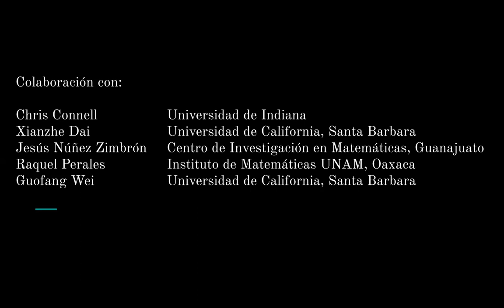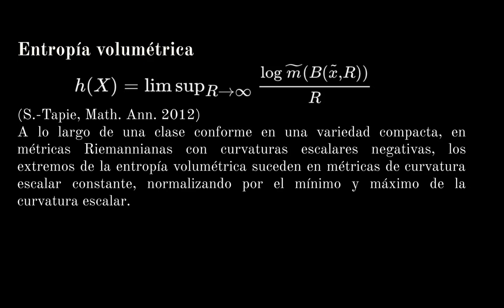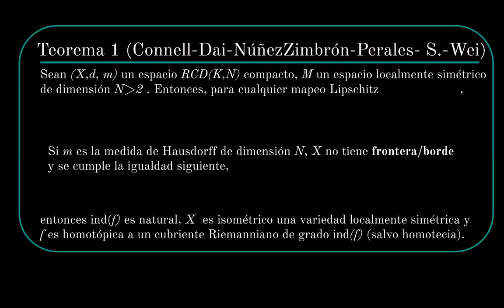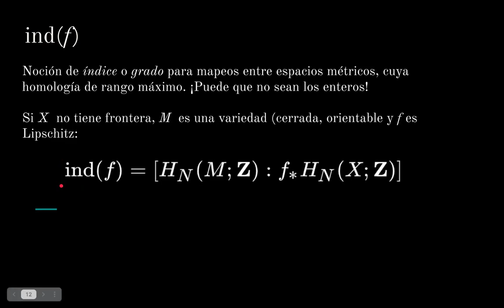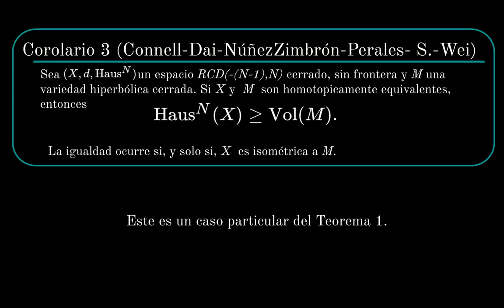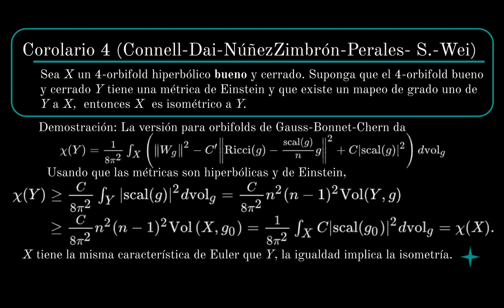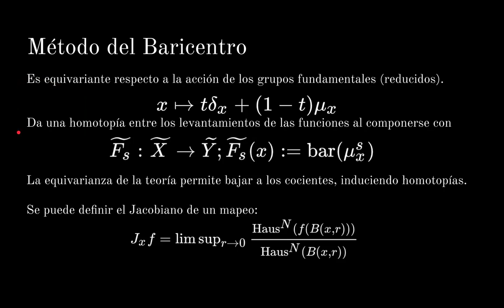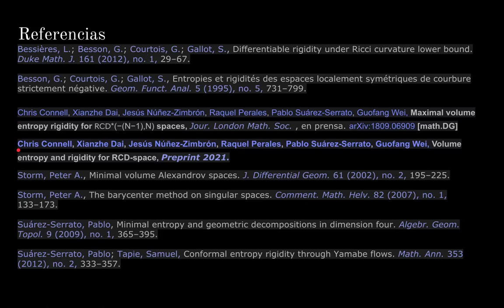RC RSME-SMM | "Entropía y rigidez en espacios métricos medibles"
Ponente: Pablo Suárez Serrato
Título: "Entropía y rigidez en espacios métricos medibles"
Sesión: Geometría métrica y riemanniana II